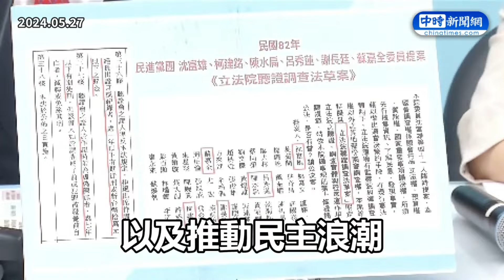【全程字幕】柯建銘認民進黨版國會改革「擴權」 蔣萬安憋不住笑酸爆：典型雙標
00:00 柯建銘認民進黨版國會改革「擴權」　蔣萬安笑了：典型雙標
00:31 翻出民進黨昔國會改革案！　傅崐萁痛批柯建銘：民主國家之恥
03:04 傅崐萁回應綠營發動罷免的事件
04:02 民進黨號召民眾發動罷免？　羅智強：國家機器謊言煽動
07:14 國會改革法案引發朝野對立　賴清德：不可違法表決